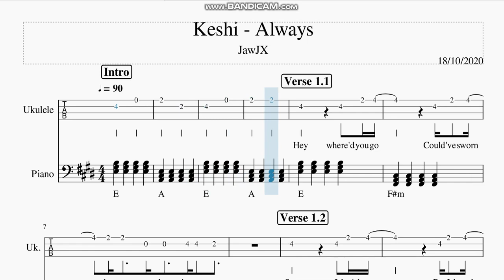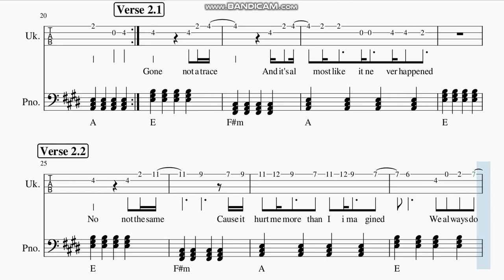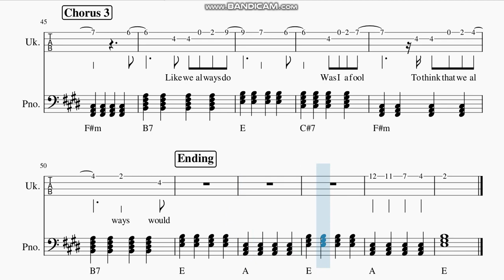Keshi - " Always " Ukulele Tabs Sheet Music Easy